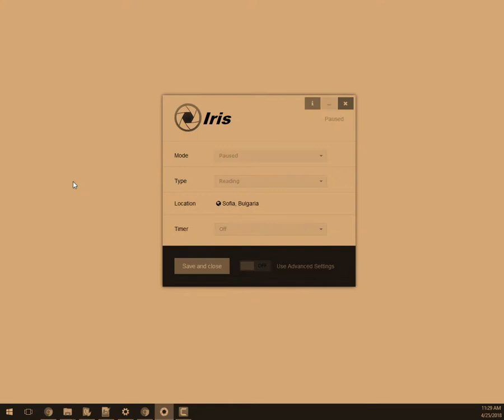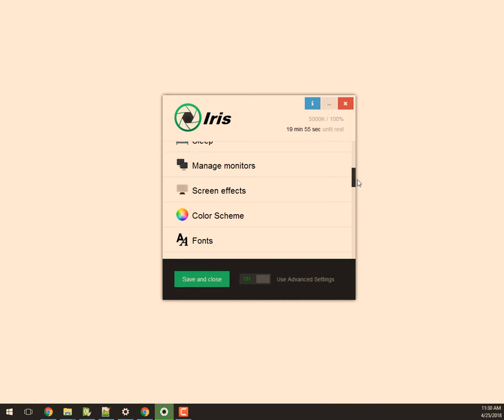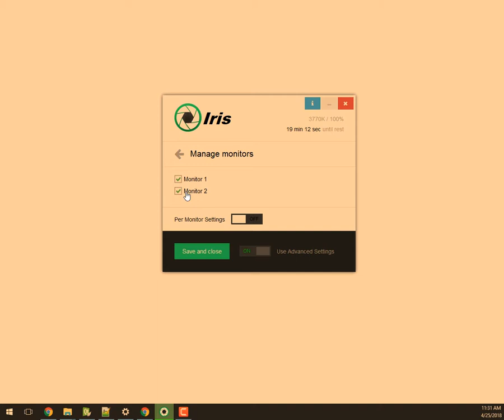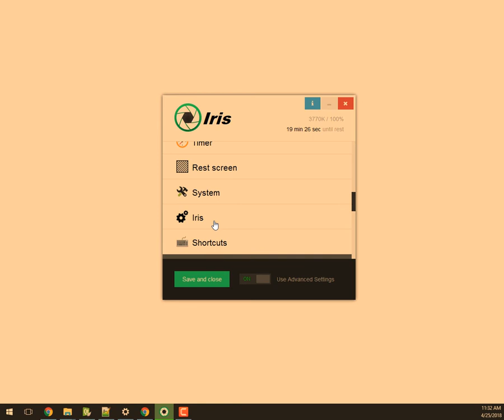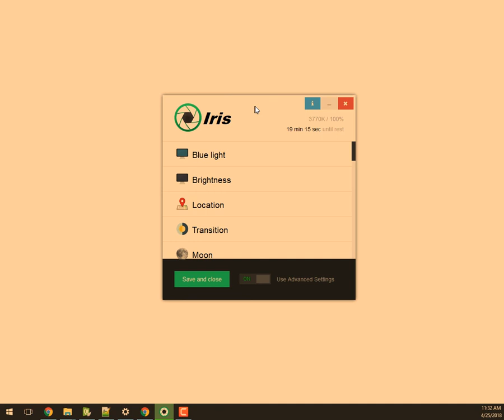Iris - Blue light Filter for Eye Protection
Iris is a Blue light filter for eye protection.

It also gives you the ability to dim your screen automatically.

These kinds of apps lower the blue light automatically to protect your eyes from harmful blue light and improve your sleep.

You may also find these kinds of apps with a name like screen dimmer. Iris works great as a screen dimmer also.

With Iris, you can customize the amount of blue light and control the brightness without PWM